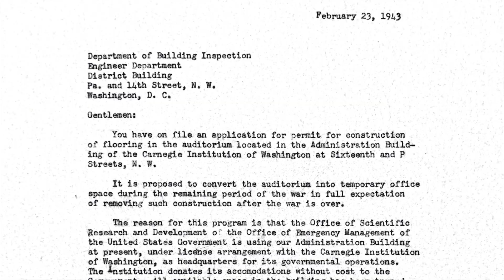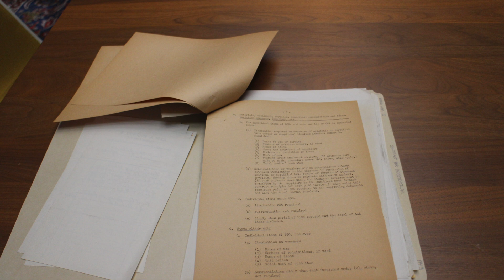The History Hat - Office of Scientific Research and Development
In 1940, the Carnegie Institution of Washington leased its space to the United States Government to give America an 18-month head start in researching military technology that proved vital to defeating the Axis powers in WWII. The Office of Scientific Research and Development, chaired by the Carnegie Institution's President, Dr. Vannevar Bush, oversaw the development of the proximity fuze, anti-submarine inventions, vast improvements in radar technology, and the atomic bomb.

Dr. Bush's quote is from Endless Frontier: Vannevar Bush, Engineer of the American Century at 121-22 by G. Pascal Zachary.

Transcript:

We interrupt your regularly scheduled programming for announcement live from the Oval Office, from President Roosevelt himself.

"There is danger ahead. Danger against which we must prepare. There can be no reasoning with an incendiary bomb. We know now that a nation can have peace with the Nazis only at the price of total surrender."

Hello History Hatters!

While today the Carnegie Institution of Washington hosts lectures special events and even services a terrific wedding venue, In 1940 when the world was in turmoil and America stood on the brink of war, the Carnegie Institution leased it's space to the Office of Scientific Research and Development chaired by the Carnegie Institution's president, Dr. Vannevar Bush.

Shortly after Germany invaded France in May 1940, Bush recognized America and its allies faced a technologically superior opponent. On his own, Bush lobbied President Roosevelt with a one-page plan to form a committee to research topics of warfare neglected by the military.

The Carnegie Institution served as the committee's base of operations, even poaching some of the Institution's existing staff. Bush abandoned the president's office upstairs and relocated to a more imposing space.

 Imagine entering the rotunda as a new hire. We would head towards a side room
where Bush's personal secretary controlled traffic. If cleared for entry, we would enter through this door. Now we find ourselves inside an immense oak-paneled boardroom. All the way across the room, we discover America's first wartime science advisor seated at his desk.

Bush challenged newcomers with a bit of roleplay: You are about to land at dead of night, in a rubber raft, on a German-held coast. Your mission is to destroy a vital enemy wireless installation that is defended by armed guards, dogs, and searchlights. You can have with you any one weapon you can imagine. Describe that weapon.

Bush sought to imbued newly recruited scientists with a realistic sense of how their research would support vital wartime efforts. Just six days after Germany invaded the Soviet Union, on June 28th, 1941, Bush again successfully lobbied the President to establish the Office of Scientific Research and Development. The OSRD, which Bush again chaired, enjoyed greater autonomy than his prior committee and received direct funding from Congress to develop prototype devices without the consent of the military.

From the Institution's Boardroom, Bush oversaw 30,000 workers across the country who developed anti-submarine inventions, fire control devices, a variety of vehicles, an improved bomb detonator called the proximity fuse, vast advancements in radar, and the most revolutionary, destructive, and horrific weapon ever devised, the atomic bomb.

In documents obtained from the Institution, the United States government established the OSRD headquarters out of the Institution's Administration Building under a license arrangement. The Institution donated all of its space without cost to the government. To make full use of the location. OSRD sought to convert the Institution's auditorium into temporary office spaces. Although OSRD initially weighed housing workers within the rotunda as well, there is no documentation this was ever done. They even hired the same construction superintendent, Mr. Edward Burnnap, who oversaw the institution's 1938 renovations designed by the architectural firm Delano and Aldrich.

It's difficult to imagine this beaux-arts marvel repurposed to develop transformative tools of war, so I asked the institution's help in locating any photographs of these converted spaces in this episode, but they confirmed none exist. This makes sense given the nature of their classified work. However, the Institution was able to share that the Secret Service mandated the first-floor windows be covered with grilles, the building be guarded at all times, and the bronze portico off 16th Street be closed to visitors.

People passed by the Carnegie Institution every day without any sense of the critical role it played in fulfilling President Roosevelt's ambition: "We must be the great arsenal of democracy."